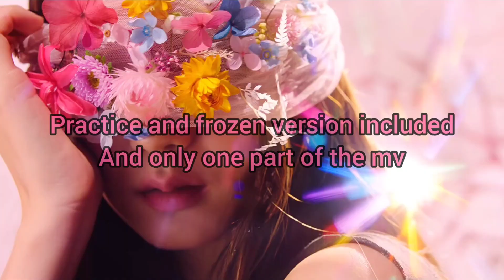Ranking blackpink’s hylt era outfits